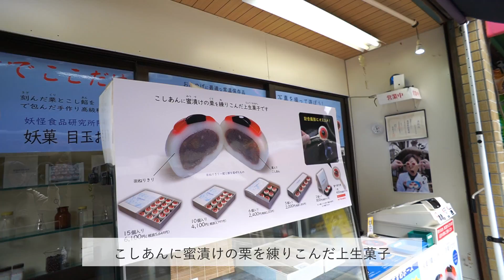【水木しげるロード】鬼太郎をほぼ知らない嫁でも楽しめる？【雑貨巡り・食べ歩きの旅】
こんにちは！わたなべ夫婦です。

今回は、鳥取県の#水木しげるロード に行ってきました！

二人ともゲゲゲの鬼太郎はあまり詳しくなく（むしろ、嫁は初見ですｗ）、前日にアマゾンプライムでアニメを見たくらいなのですが、それでもめちゃめちゃ楽しめました♪

妖怪のオブジェがかわいくて、雑貨屋さんも多いから見ていて飽きないんですよね(^^)

終始笑いっぱなしで最高の旅ができました！

チャンネルメンバーシップ

各種リンク先
▼プロフィールと活動内容